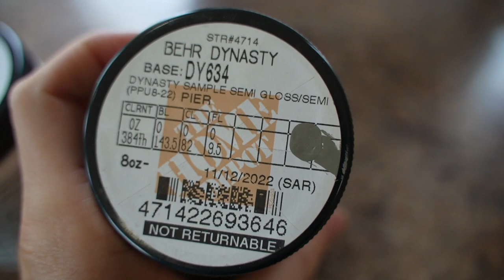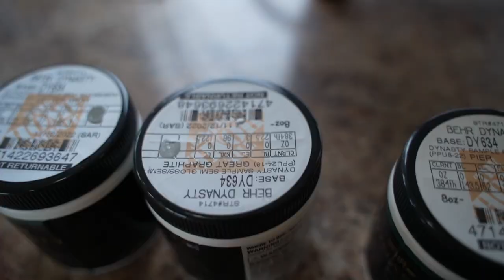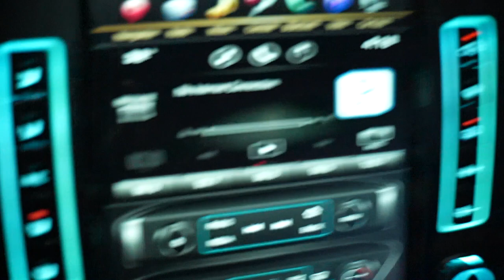I bought a coffee stand!!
I bought a coffee stand!! I hoped you guys enjoyed this video!